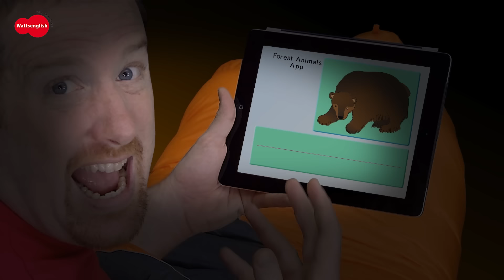Magia Con Animales | Cuentos Para Niños | Aprender Con Steve y Maggie Español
¡MAGIA CON ANIMALES en la historia de caricaturas (Español como segundo idioma)! Steve y Maggie finalmente están acampando. Pero Maggie está asustada y se va a su casa. ¿Y Steve? ¿Está también asustado? ¿Hay muchos animales salvajes? Descubrámoslo. Veamos este clip en español para niños con Steve y Maggie. Steve presenta palabras de animales salvajes de bosque como águila, búho, jabalí, lobo y oso. ¡DIVIÉRTETE y aprende a hablar español con Steve y Maggie Español!